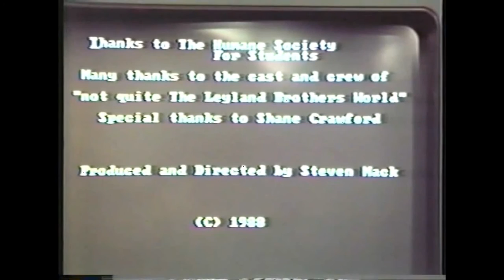(Not Quite) Leyland Brothers World (1986) Parody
Comedy spoof of Mike & Mal Leyland satire that I made back at Queensland College of Art, in 1986; a parody of (then) well know TV Australian brothers who travelled the country looking for adventures in the wild.

Starring: Steve Mack as Mike Leyland
Shayne Crawford as Mal Leyland

Featuring: Tony Patterson
David Wright

Many thanks to our great extras.
Filmed entirely at Queensland College of Art, at (former) Seven Hills campus, Brisbane, Australia 1986